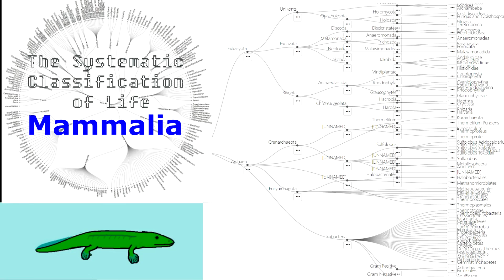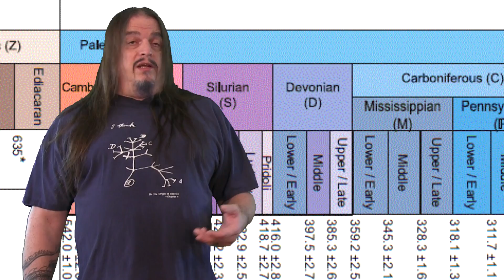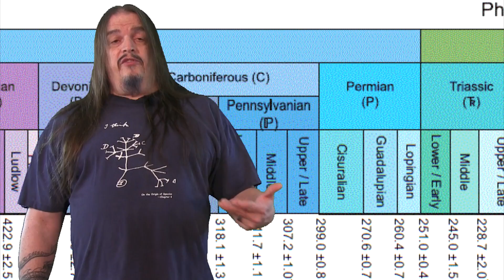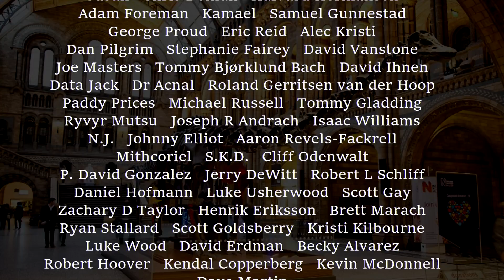Systematic Classification of Life - ep24 Mammalia